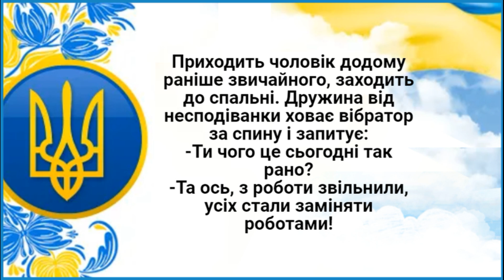Дружина Ховає Вібратор... Анекдоти.